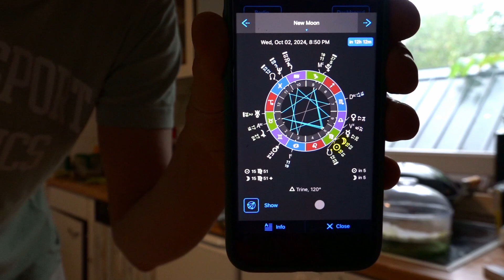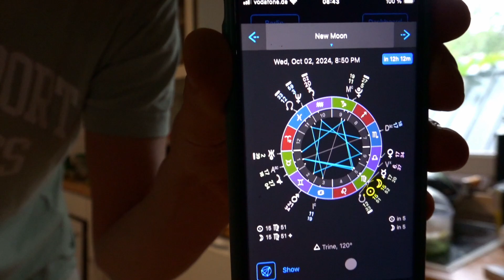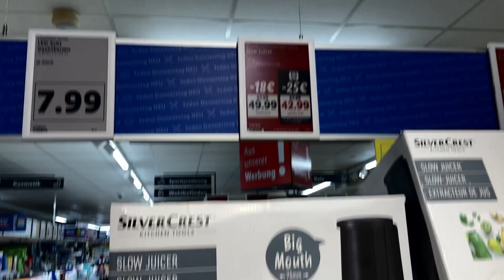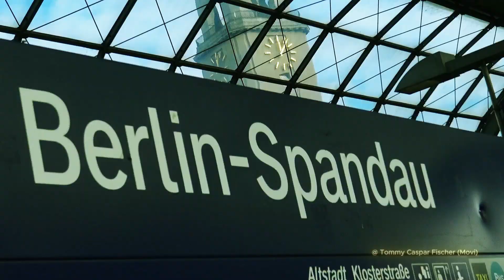Gemüse Entsaften und Sprossen Pflegen (Astrologie Neu Mond Jungfrau)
Am ende habe ich wie im letzten Video ein Mini Video gebastelt :)

In diesem Video.: Tipps und Tricks, rund um das Entsaften (Gesundheit).

Meine Alfafa, Mungbohn, Grünkohl und Rucola Sproßen weiter Pflegen für die Spätere Buchweizen Pizza, welche ich mit diese Sproßen belegen werde :D
Das Wird eine Super Food Pizza ,,hehe"

Tommy Caspar Fischer